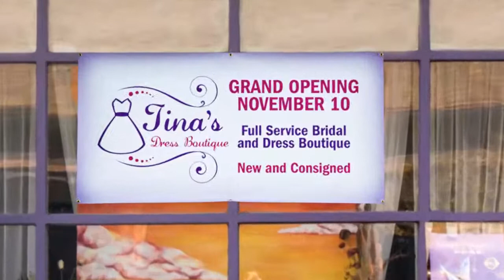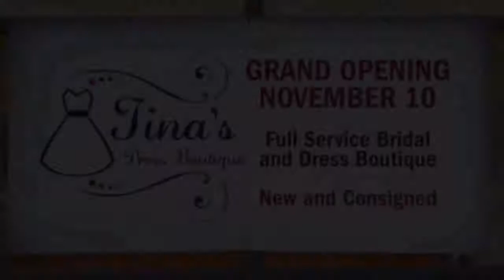Grand Opening of Tina's Dress Boutique in Racine, Wisconsin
URL Tina discusses the grand opening of her dress boutique in Racine, Wisconsin.  She sells new and used Wedding Gowns, Bridesmaid Gowns, Party Gowns, Prom Gowns and accessories.  She also rents tuxedos.